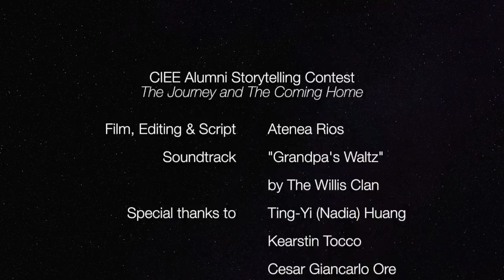CIEE Work & Travel Alumni Storytelling Contest Winner- Atenea Rios Buzo